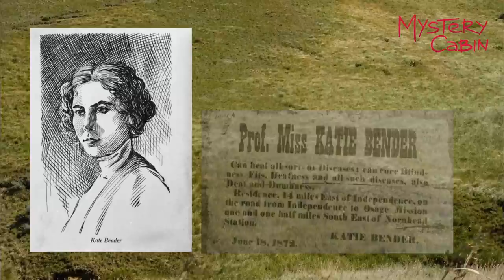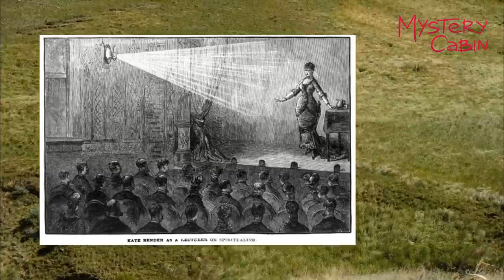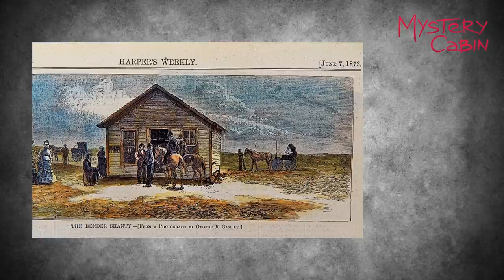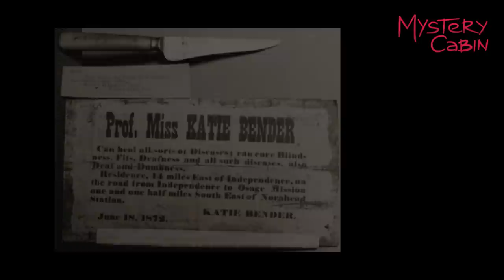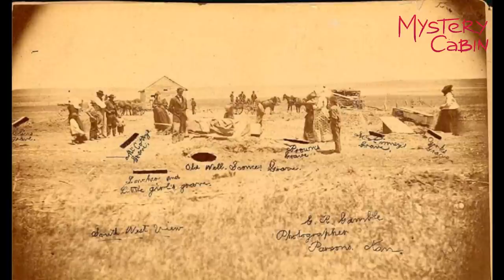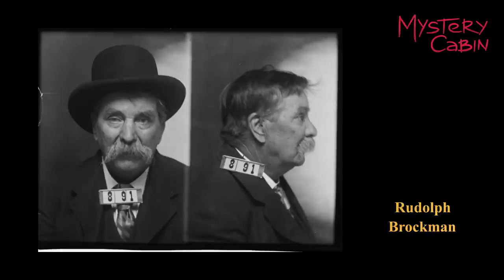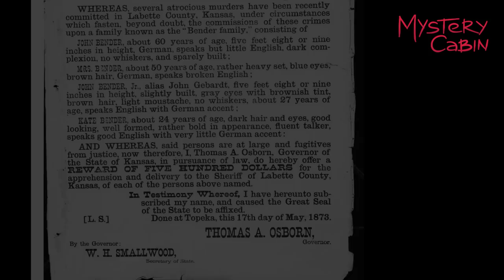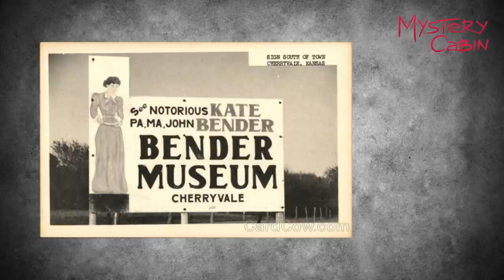Krwawy zajazd rodziny Bender - pierwszej znanej rodziny seryjnych zabójców - Mystery Cabin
Drodzy, jeżeli ktoś z Was chciałby wesprzeć moją pracę to proszę o symboliczną kawkę

Historia pierwszej znanej w historii USA rodziny seryjnych morderców, tajemniczej rodziny Bender, która w latach 1871-73 prowadziła mały zajazd przy szlaku komunikacyjnym.

Muzyka
@CO.AG Music

Asia